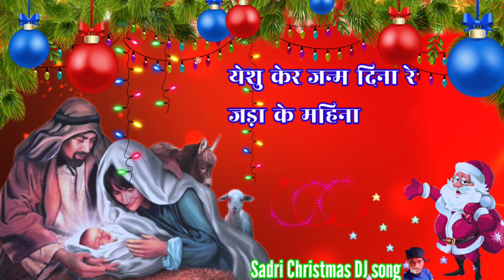yishu kar Janam Dena Re Jada ke Mahina //2023#येशु_केर_जन्म_दिना_रे_जड़ा_के _महिना